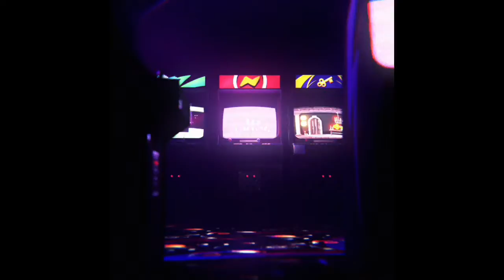New Secret Gnome Challenge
In this video I show you how to get some bonus xp by visiting these two locations.